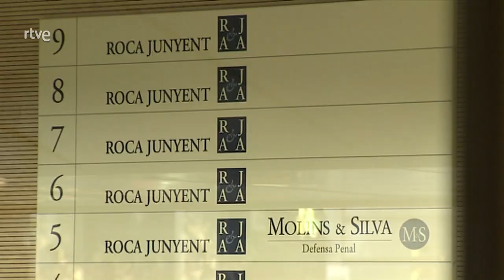Miquel Roca - Plano general | La2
"La Democracia y la Libertad no se entienden sin respetar la diferencia y hacerla posible", afirma Miquel Roca Junyent en PLANO GENERAL, Y añade "mi espina en el corazón es que todo esto saliera mejor de lo que está saliendo". "Hoy por hoy la Constitución es más garantía que problema, y lo que interesa a los ciudadanos es la máxima estabilidad institucional", señala uno de los dos padres vivos de la Carta Magna, El otro, Miguel Herrero y Rodríguez de Miñón, participa en la semblanza de Miquel Roca, al que define como "el presidente del Gobierno que España nunca tuvo". "Ojalá que el espíritu del 78 de La Transición perdure por mucho tiempo en nuestra contemporaneidad", reclama Roca Junyent en un tiempo en el que "el Derecho es garantía de Libertad".